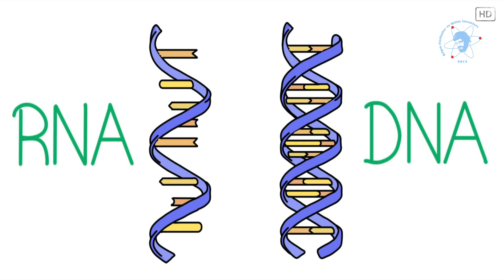Kapıdaki Tehlike: Zika Virüsü Nedir?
Zika virüsü pozitif polaritesi ve tek iplikçili bir RNA virüsüdür. Flaviviridae ailesine üye olan bu virüs Aedes aegypti cinsi sivrisineklerin ısırması ile bulaşıyor. Virüsün konakları insanlar ve maymunlardır. Genellikle gündüzleri ısıran bu sinekler Denge, Chikungunya ve sarı huma virüslerini de bulaştırabiliyor.

Seslendiren: Dr. Alev Özlem ÖZDEMİR
Yazan ve Düzenleyen: Selim ÖZTEMEL